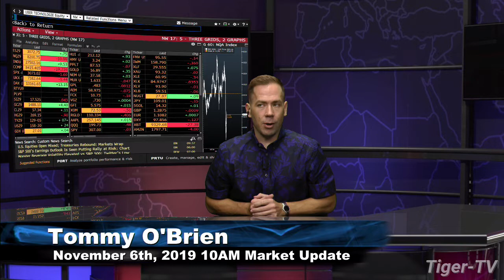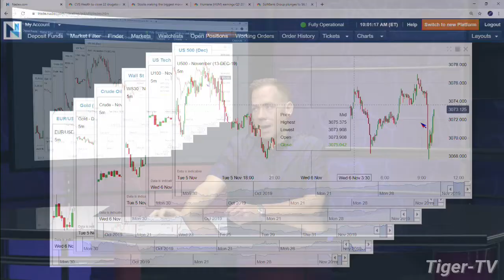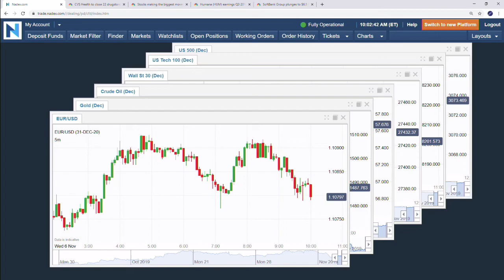November 6th, 10AM ET Market Update on TFNN - 2019